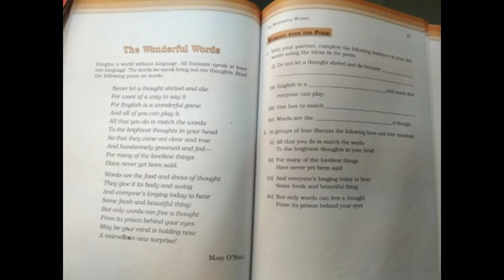std:6 sub: English ( ch:6) E.M. 15.12.2020